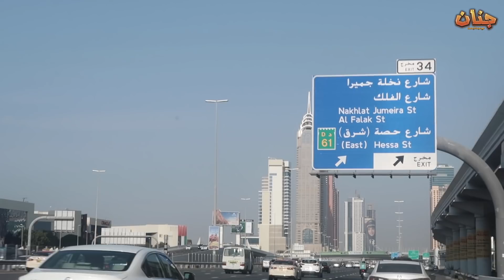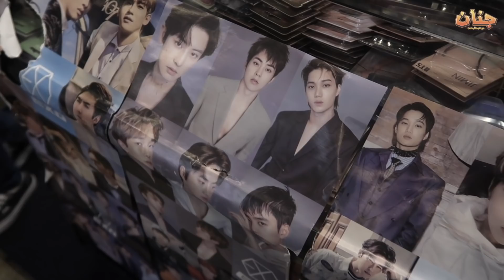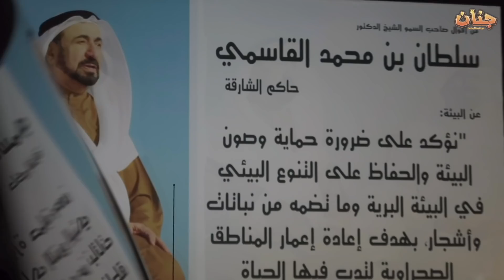لقيت الحب في كوكب دبي !! Happy New Year 2020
لفة سريعة في اجمل أماكن ممكن تروحها فصل الشتاء في دبي
١- جزيرة النخلة
٣- القرية العالمية
٣- المنتزه الصحراوي - دبي سفاري

اتمنى يكون الفيديو خفيف لطيف عليكم